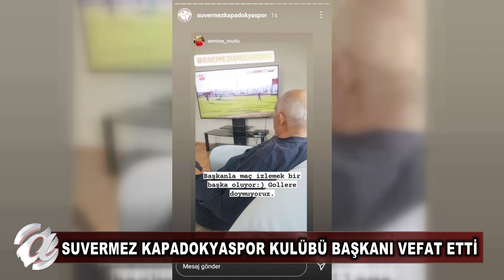MAÇLARA OKSİJEN TÜPÜYLE GELİYORDU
Bölgesel Amatör Lig temsilcimiz Suvermez Kapadokyaspor'un Başkanı Fikret Tunca, tedavi gördüğü hastanede hayatını kaybetti.